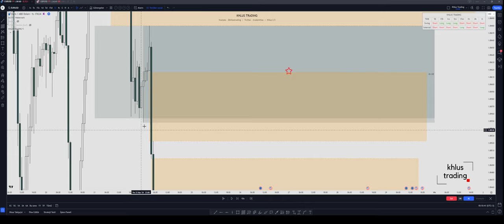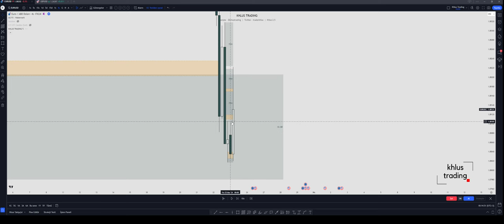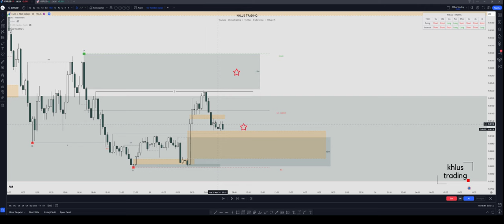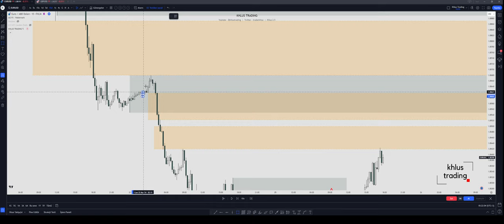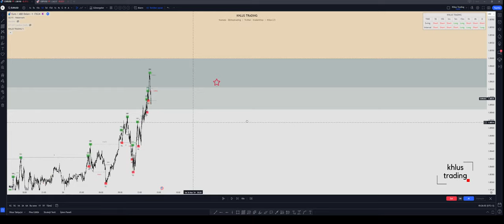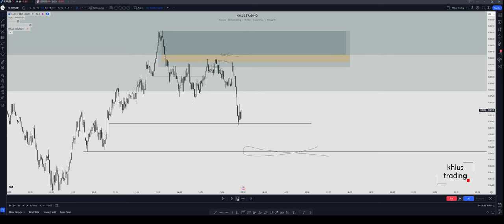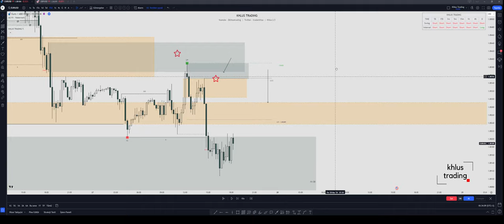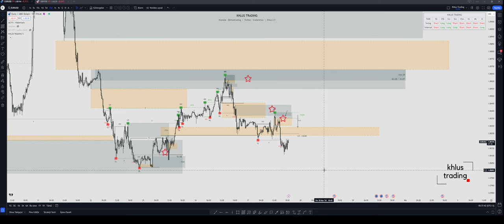Sıfırdan Senaryo Kurmak